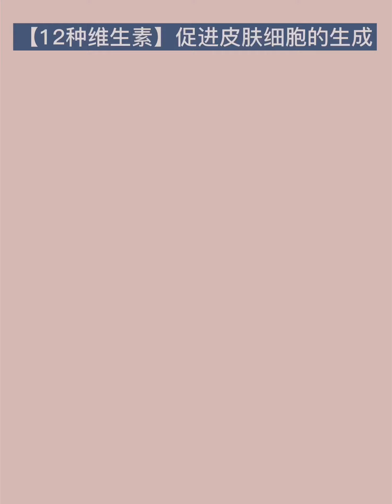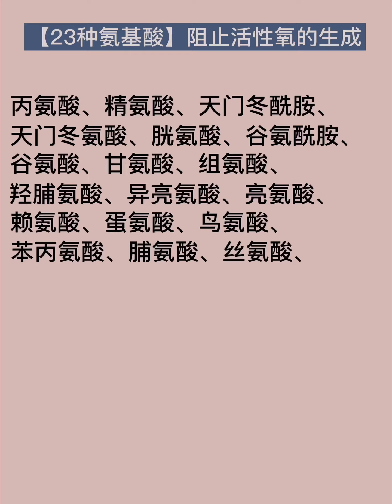日本资深医美翻译贾贾vlog 水光针中的爱马仕―法国菲洛嘉NCTF 135HA＋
NCTF注射剂拥有激发细胞重生的力量，是由法国菲洛嘉实验室研发的，并在1988年获得了专利。而全新配方的NCTF 135HA＋是菲洛嘉实验室经过长期研究所获得的成果，有“水光针中的爱马仕“之称。
NCTF 135HA＋注射剂含有12种维生素、23种氨基酸、6种辅酶、5种核苷酸、6种矿物质和2种抗氧化成分。

【12种维生素】促进皮肤细胞的生成

【23种氨基酸】阻止活性氧的生成
丙氨酸、精氨酸、天门冬酰胺、天门冬氨酸、
胱氨酸、谷氨酰胺、谷氨酸、甘氨酸、组氨酸、羟脯氨酸、异亮氨酸、亮氨酸、赖氨酸、蛋氨酸、鸟氨酸、苯丙氨酸、脯氨酸、丝氨酸、牛磺酸、苏氨酸、色氨酸、酪氨酸、缬氨酸

【6种辅酶】美肌的根本，促进弹力蛋白和胶原蛋白的生成
TPP（辅羧酶）、CoA(辅酶A) 、FAD（黄素腺嘌呤二核苷酸）、NAD（烟酰胺腺嘌呤二核苷酸）、NADP（烟酰胺腺嘌呤二核苷酸磷酸） 、UTP（三磷酸尿苷）

【5种核苷酸】提高新陈代谢、保湿、去除活性氧
脱氧腺苷酸、脱氧胞苷、脱氧鸟苷、脱氧胸苷、甲基胞嘧啶

【6种矿物质】补充皮肤不足的矿物质
氯化钙、氯化钾、硫酸镁、醋酸钠、氯化钠、硫酸二氢钠

【2种抗氧化成分】提高皮肤纤维的生化反应
抗坏血酸（维生素C）、谷胱甘肽

不是所有的水光针都用NCTF 135HA＋，也有很多医院用的是其他品牌的玻尿酸。如果宝宝们想要打NCTF 135HA＋的话，一定要在打之前问一下 。